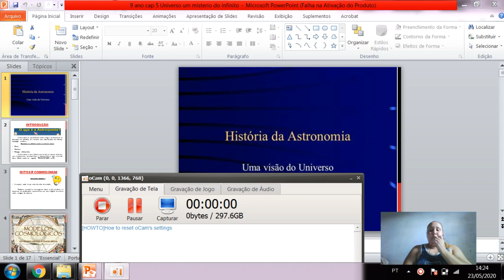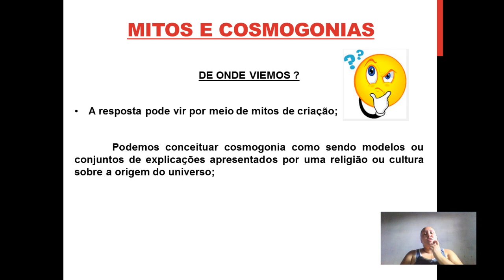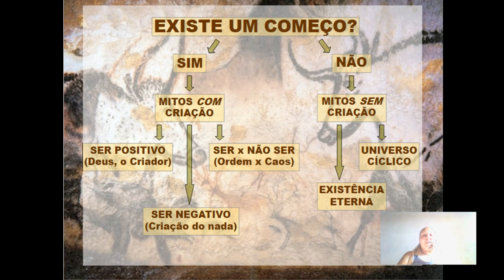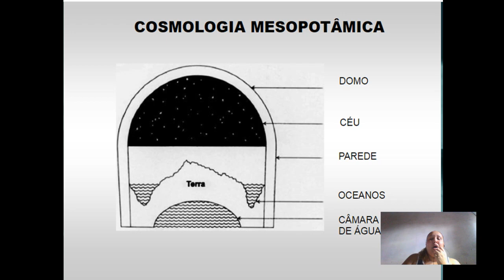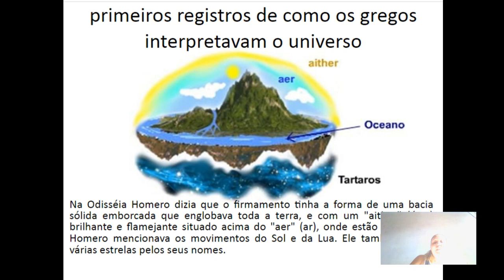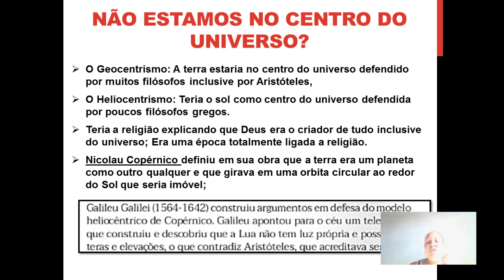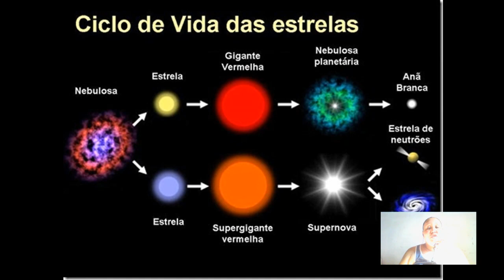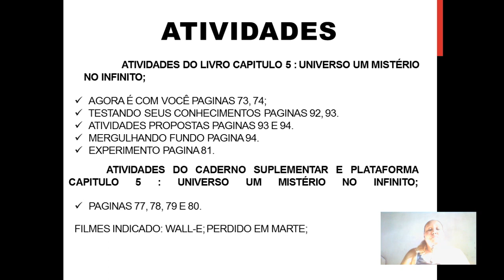Física 9ª ano - Cap. 5 Universo, um mistério infinito